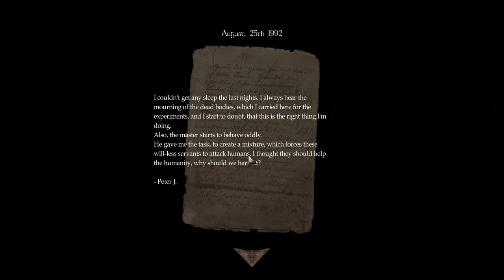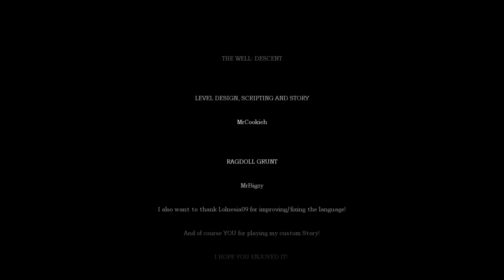Amnesia: The Well - Descent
No-commentary playthrough of the Amnesia Custom Story "The Well - Descent".